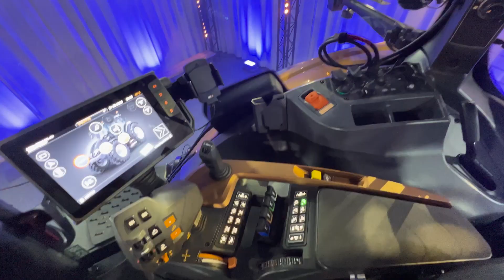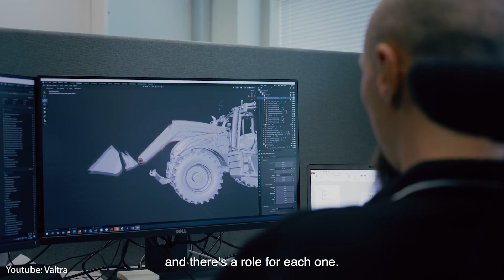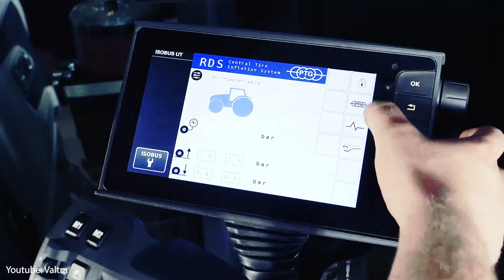Fino in Finlandia per i nuovi VALTRA serie S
nche Valtra si aggiunge alla lista dei produttori che in vista di Agritechnica hanno deciso di sganciare vere e proprie ‘bombe’ trattoristiche: dopo ‘The Beast’ (il modello Q305) svelata lo scorso anno, il produttore finlandese ha infatti annunciato l’arrivo di ‘The Boss’, ovvero la nuova e fiammante Serie S di trattori ad alta potenza (nel range 280-420 cv), di fatto la più potente tra quelle disponibili a listino. Una gamma che, oltre a vantare numerosi miglioramenti nel design e nelle caratteristiche, sarà disponibile con le famose opzioni di personalizzazione Valtra Unlimited, servizio che ha recentemente compiuto dieci anni.

Serie S, Valtra svela la nuova generazione di trattori con potenze tra 280 e 420 cv: